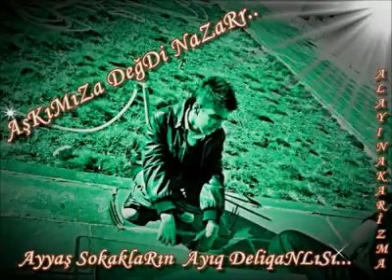ErSeL EreN - Orqinal Tiqy - McRapDarße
Orqinal Tiqy- McRapDarße